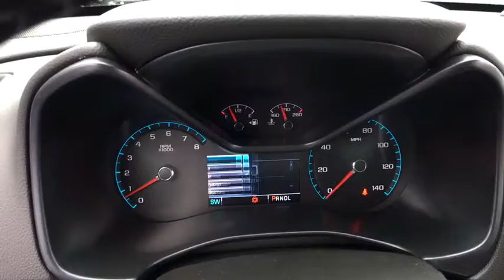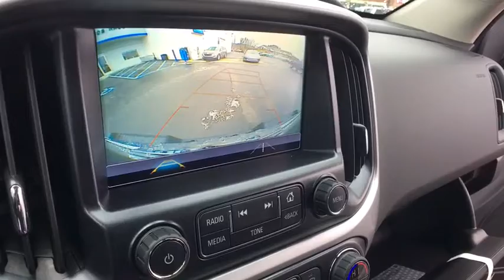2018 Chevrolet Colorado Clarkston, Waterford, Lake Orion, Grand Blanc, Highland, MI 182809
Silver Ice Metallic N 2018 Chevrolet Colorado available in Clarkston, Michigan at Bowman Chevrolet. Servicing the Waterford, Lake Orion, Grand Blanc, Highland, MI area.

Bowman Chevrolet
6750 Dixie Hwy

* 2018 Chevrolet Colorado ZR2...Features include: 4WD, Bluetooth, Rear Vision Camera, OnStar Navigation, 8.0 Touch-Screen with MyLink, SiriusXM Satellite Radio, Built in WiFi, Heated Front Seats, Trailering Equipment, Power Heated Mirrors and Keyless Entry.  Prices do not include taxes, title, license, and doc fee. Price includes: $1,000 - Chevrolet Bonus Cash Program. Exp. 04/30/2018, $1,500 - GM Lease Loyalty Private Offer. Exp. 04/30/2018